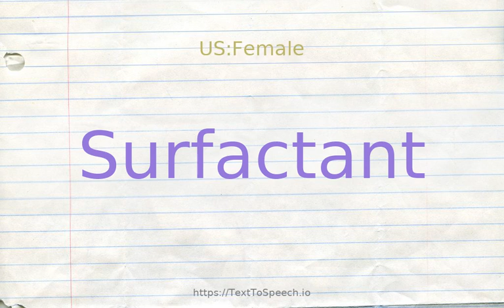How to pronounce surfactant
Learn how to say Surfactant in English correctly with TextToSpeech.io free pronunciation tutorials. American & British English pronunciation of male & female voices provided in videos. Check them out!

    Surfactant definitions:
    (n): a substance capable of reducing the surface tension of a liquid in which it is dissolved